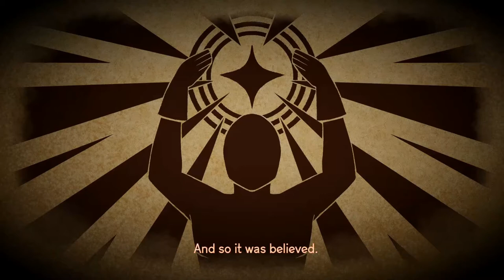Tower Tale | Demo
Towertale Demo

Heute spielen wir die Demo von Towertale einem Hack and Slash, Bosskampf Platformer dessen Ziel es ist die Spitze eines Turmes zu erreichen, was dem einen Auserwählten gestattet sein Schicksal zu verändern.